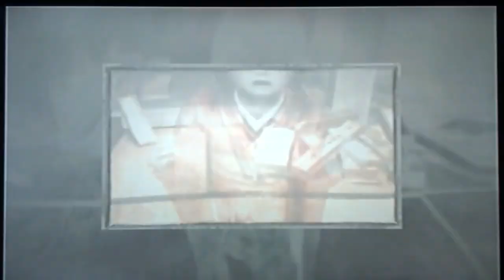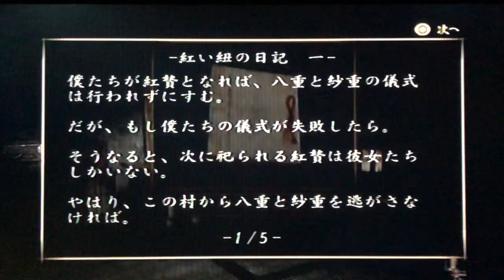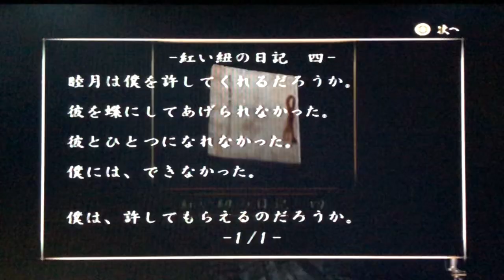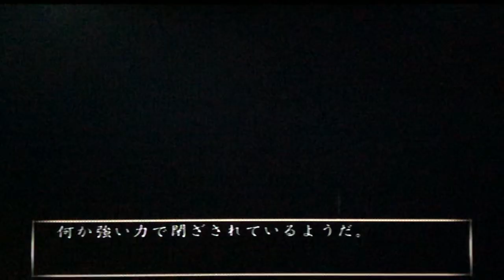Long Play #18 零～紅い蝶～ PS2 パート 2